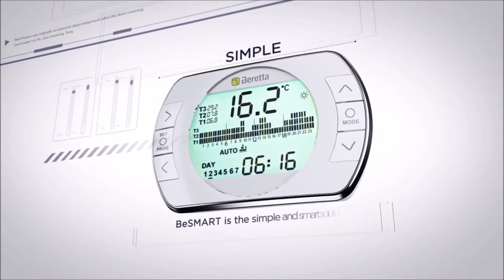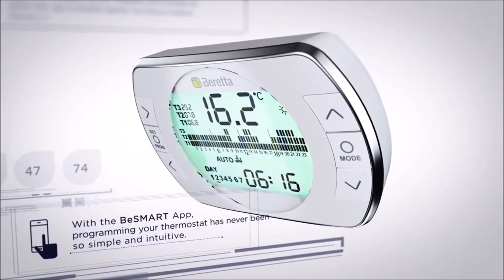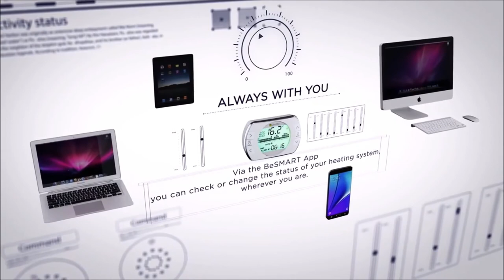🥇TERMOSTATO WIFI BERETTA BESMART | Mejor PRECIO Online🔥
✅En este vídeo verás los mejores precios y ofertas para comprar TERMOSTATO WIFI BERETTA BESMART | Mejor PRECIO Online.